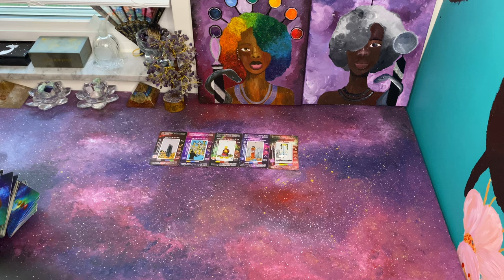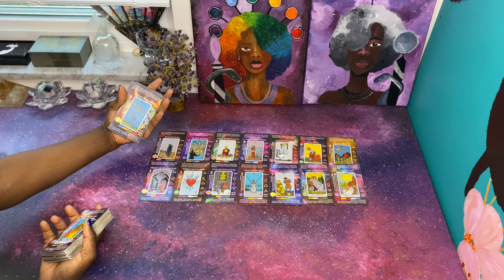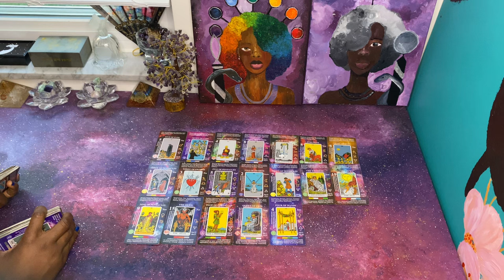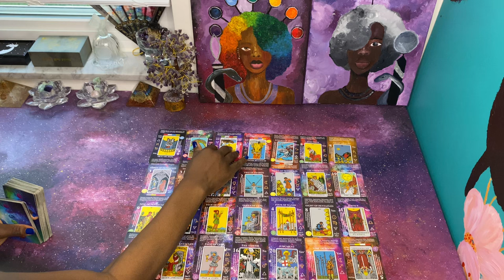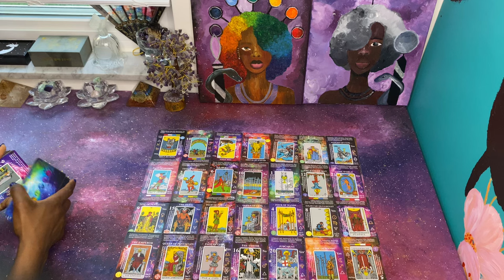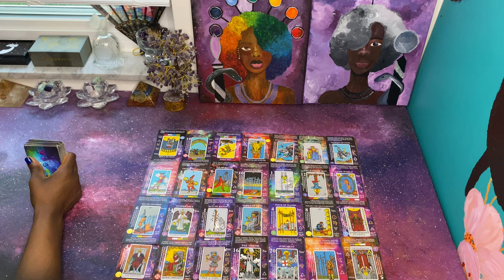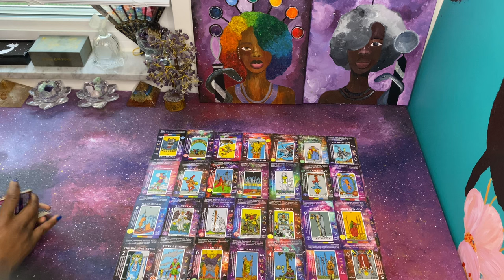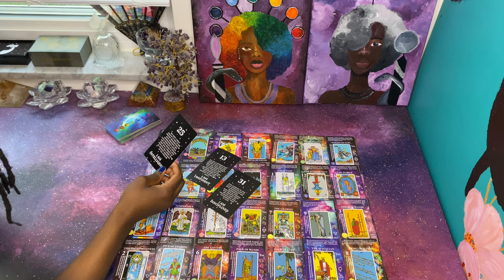Karmics blocking this masculine from leaving & private meeting to steal an inheritance will backfire